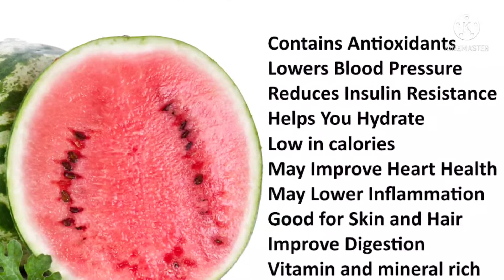Refreshing Homemade watermelon juice | तरबूज शरबत |Benefits Of Watermelon | Watermelon Mocktail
Serving: 2

Ingredients:
Watermelon (chopped) - 1 cup